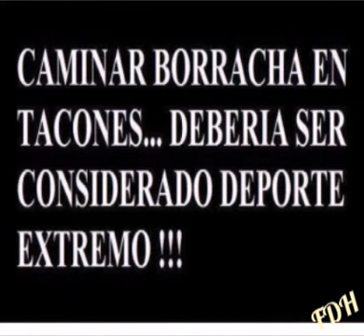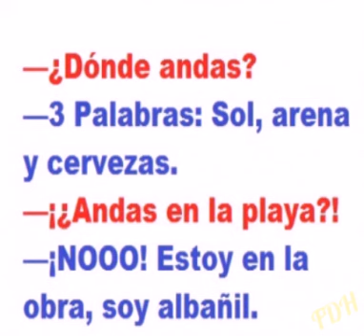HUMOR para el Facebook #25 - WhatsApp - Twitter - MSN - Chistosas - Divertido